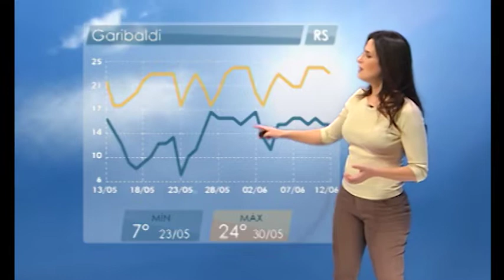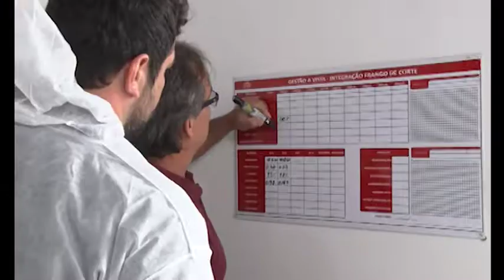Como a gestão financeira pode melhor a lucratividade da sua granja | Ligados & Integrados 13/05/2020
Na edição de hoje, Covatti Filho, secretário de agricultura do Rio Grande do Sul, fala sobre a situação atual do mercado de aves e suínos no estado e de como pretende redistribuir para outros frigoríficos aqueles animais que iriam para as plantas, que agora estão fechadas.
A repórter Julia Fabri traz exemplos de vários gestores de granjas que adotaram práticas administrativas e financeiras e conseguiram melhorar muito seus resultados. Fluxo de caixa, diferentes negócios, capital de giro e redução dos custos de produção com energia solar são algumas das sábias dicas dos empreendedores rurais.
Você também confere diariamente os números do mercado da avicultura e suinocultura e a meteorologia com Pryscilla Paiva.
Aperte o play e assista na íntegra!

Assista também pela sua TV:
NET: 185 e 685
Sky: 164
OiTV: 179
ClaroTV: 185
Parabólica Analógica: banda C na Star One C2
Parabólica Digital: Star One C2